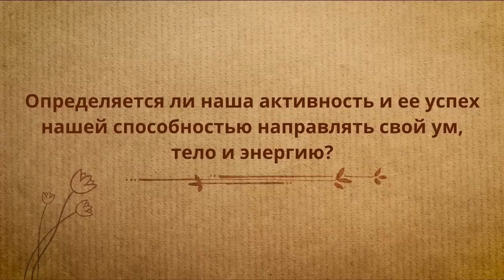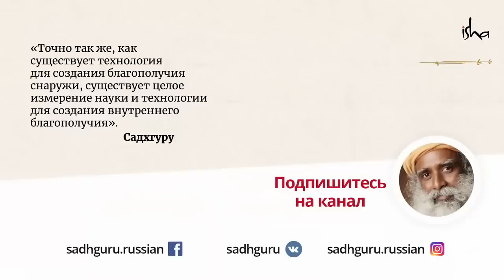Направляйте свою энергию на успех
От чего зависит наше благополучие? В новом видео Садхгуру говорит, что прежде, чем начать свой путь к успеху, каждому человеку крайне важно реализовать первоочередную задачу...